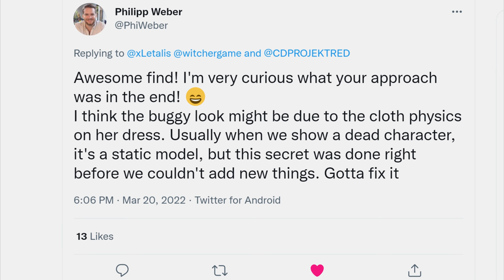The Last Witcher 3 SECRET - Vivienne Dies after 7 Years in Skellige.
I found it! The "Last Secret" of the Witcher 3 - Vivienne dies in Skellige after 7 in-game years. Provided you went with the Egg Ritual. CDPR Devs Philipp Weber and Pawel Sasko confirm.

0:00 I FOUND IT!
0:17 Brief Backstory.
0:30 Vivienne dies after 7 years! (As Geralt said)
1:22 It looks a little shaky...
1:30 I caught her as she dies.
1:49 Hail, be praised!
2:05 Witcher Developers confirmed!
2:24 What I've tried so far, w/o much satisfaction
3:05 It appears other NPCs don't react differently
3:29 How I did it? How I waited 7 years.
4:13 The End of Time (Game Breaks), Intense Flashing.
4:45 Checking some graves and whatnot
4:49 Recap and doubts
5:52 I've got some problems.